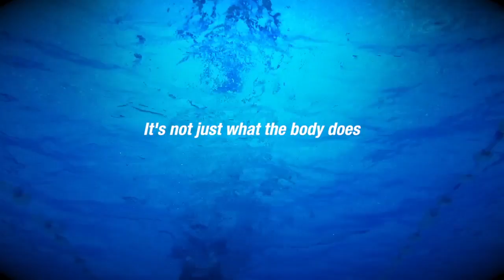WYGP Triathlon Swim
There's more to sports than just physical activity. So as we say in the show, in sports as in life, what's your GAMEPLAN?

Video produced by Jake de Guzman